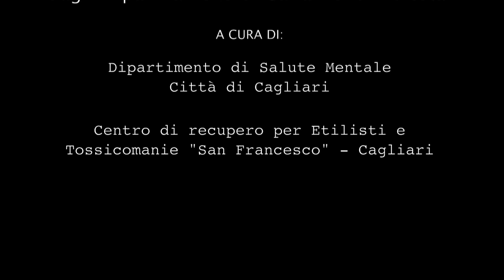Deri Spot - Official Video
Primo video della campagna contro gli impallinamenti di Carla Deriu molesta.
E' una pubblicità progresso a cura del Dipartimento di Salute Mentale Città di Cagliari.